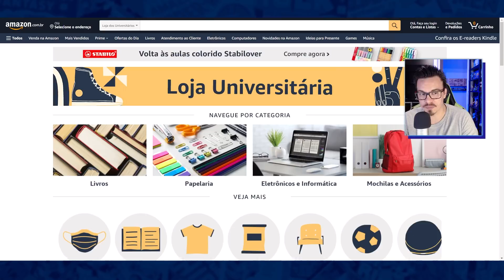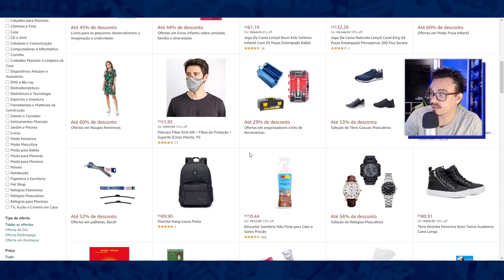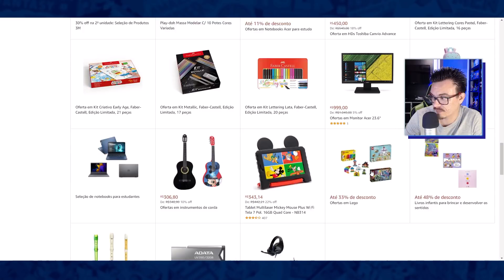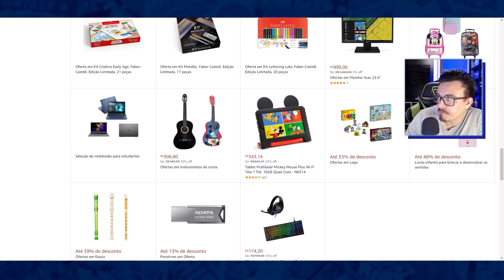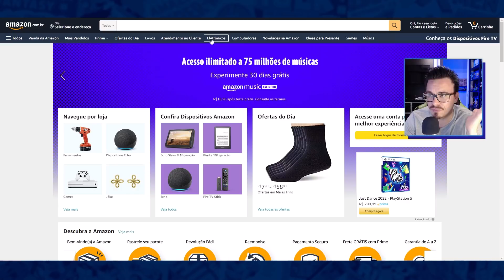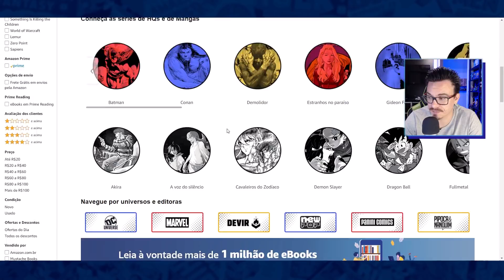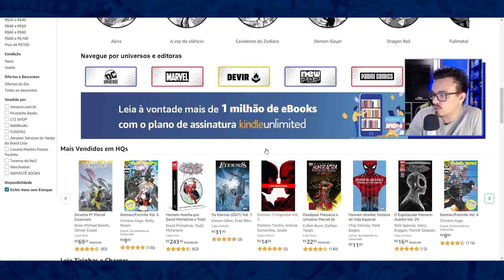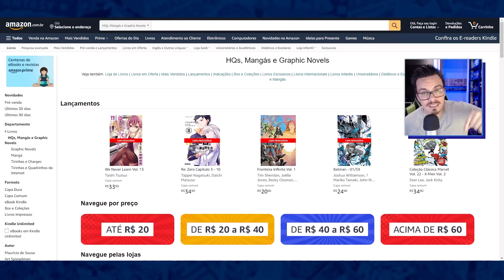ESTUDAR OU LER QUADRINHOS? VOLTA ÀS AULAS DA AMAZON!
▶ Chegou a hora do VOLTA ÀS AULAS, e pra isso você pode encontrar tudo o que precisa na Amazon, e claro, onde você encontra Quadrinhos, Livros, Jogos, e muito mais! Aproveita as dicas e dá uma olhada nos links do canal.

▶ Seja Amazon Prime e ganhe FRETE GRÁTIS, além de PRIME VIDEO e muito mais:

▶ Aproveite HQs, Mangás e Graphic Novels:

/nerdallstars
/nerdallstars
/nerdallstars